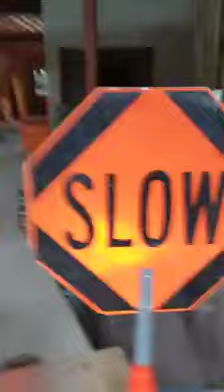נדל"ן ולעניין - פורום נדל"ן ארצות הברית בפייסבוק